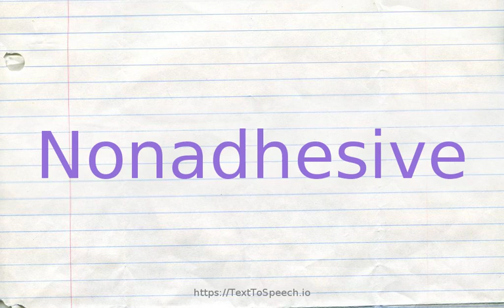How to pronounce nonadhesive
Nonadhesive definitions:
    (a): not tending to adhere